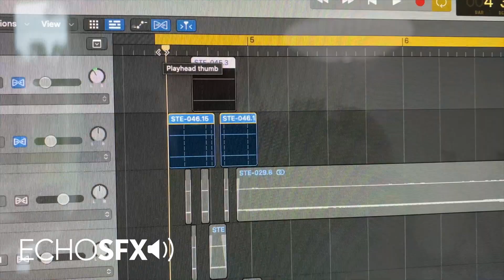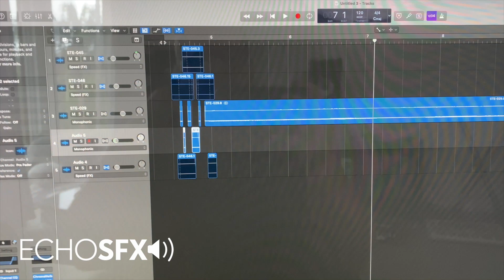Fluorescent Lights Flickering - Sound Effect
Echo SFX Library: Fluorescent Lights Flickering

All music and SFX hosted by Echo SFX Library are recorded and mastered by our team at EchoCinematics.com